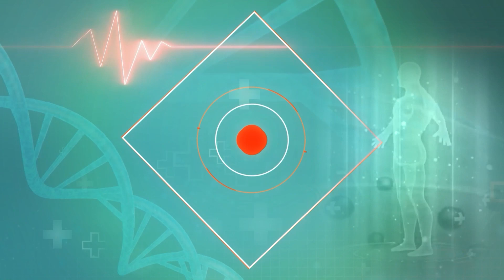Mahesh Babu Fitness Diet Routine:48 की उम्र में साउथ के सुपरस्टार महेश बाबू खुद को कैसे रखते हैं फिट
Mahesh Babu Fitness Diet Routine:- महेश बाबू फिटनेस को लेकर बहुत एक्टिव रहते हैं। वे आए दिन सोशल मीडिया प्लेटफॉर्म के जरिए फिटनेस टिप्स शेयर करते हैं, जो फैंस को फिट रहने के लिए प्रेरित करती हैं। एक्टर दो बच्चों के पिता होने के बाद भी बेहद यंग और फिट दिखते हैं। एक इंटरव्यू के दौरान उनके फिटनेस ट्रेनर कुमार मान्नवा ने बताया कि महेश शारीरिक स्टैमिना और ताकत बनाए रखने के लिए हफ्ते में 5 दिन एक्सरसाइज करते हैं। इस दौरान वे मसल्स बनाने पर ज्यादा फोकस करते हैं। यही नहीं वे डाइट को लेकर भी उतने ही सख्त रहते हैं।

Mahesh Babu Fitness Diet Routine:- Mahesh Babu is very active regarding fitness. He shares fitness tips every day through social media platforms, which inspire fans to stay fit. The actor looks very young and fit despite being the father of two children. During an interview, his fitness trainer Kumar Mannava told that Mahesh exercises 5 days a week to maintain physical stamina and strength. During this time they focus more on building muscles. Not only this, they remain equally strict regarding diet also.